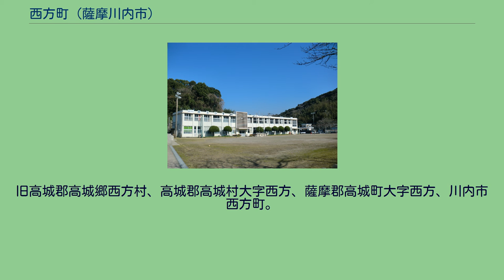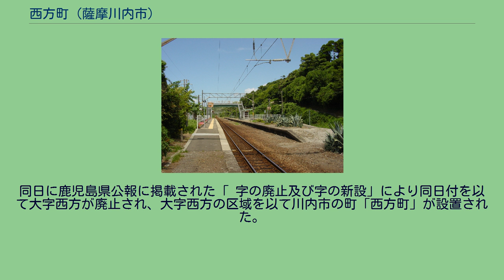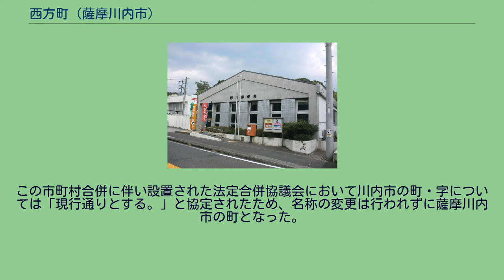西方町 (薩摩川内市)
日本 」 鹿児島県 」 薩摩川内市 」 西方町 西方町（にしかたちょう）は、鹿児島県薩摩川内市の町。
旧高城郡高城郷西方村、高城郡高城村大字西方、薩摩郡高城町大字西方、川内市西方町。
薩摩川内市の北西部、西方川下流域に所在する 。
字域の北方には阿久根市大川、南方から東方にかけては湯田町にそれぞれ接しており、西方には東シナ海が面している。
字域の西端には国道3号が、それに沿って肥薩おれんじ鉄道線が南北に通っている。
字域内には西方駅が所在している。
南部には鹿児島県道339号東郷西方港線が東西に通っている。
町域の西部にはかつては薩摩川内市立西方小学校があったが2013年度より薩摩川内市立水引小学校へ統合され閉校となった。
海岸沿いには人形岩や西方海水浴場や西方港が所在している。
「西方」という地名は古代の出水郡国形郷の「国形」が転訛したものに由来しているという説がある。
西方という地名は戦国期より見え、薩摩国高城郡のうちであった。
江戸期には高城郡高城郷（外城）のうちであり、村高は「加増目録」では126石余、「旧高旧領」では520石余であった。
村域内には薩摩街道が通っており、島津家久が町下通りに御仮屋を置き、参勤交代の際の休憩所として使用された。
1889年（明治22年）に町村制が施行されたのに伴い、それまでの高城郷の区域より高城村が成立し、西方村は高城村の大字「西方」となった。
1960年（昭和35年）には高城村が町制施行し高城町の大字となった。
1965年（昭和40年）4月15日には高城町が川内市に編入された。
同日に鹿児島県公報に掲載された「 字の廃止及び字の新設」により同日付を以て大字西方が廃止され、大字西方の区域を以て川内市の町「西方町」が設置された。
2004年（平成16年）10月12日に川内市、東郷町、入来町、祁答院町、樋脇町、下甑村、上甑村、鹿島村、里村が新設合併し薩摩川内市が設置された。
薩摩川内市立西方小学校跡（2013年3月閉校） 西方郵便局 市立小・中学校に通う場合、学区（校区）は以下の通りとなる。